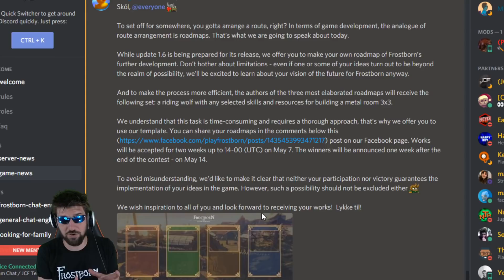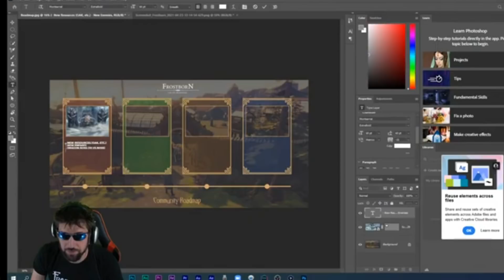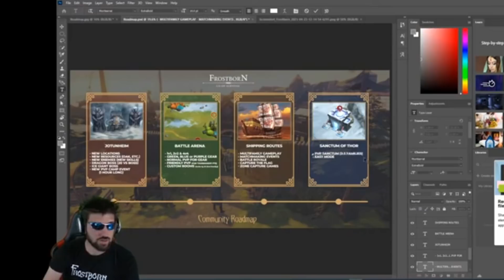NEW ROADMAP FOR FROSTBORN!!! Interesting New PvP Content Might be Coming Soon! - JCF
Hey guys! In this episode of Frostborn, we will be going over the New Roadmap for Frostborn! Interesting New PvP Content Might be Coming Soon! I'll show the highlights of the stream where we made this Roadmap, and talk more about this PvP Content! Hope you enjoy.

Time Stamps:
Introduction - 0:00
Stream Highlights - 1:28
Roadmap - 8:45
Roadmap Recap - 17:10
Frostborn Facebook Post = 26:25